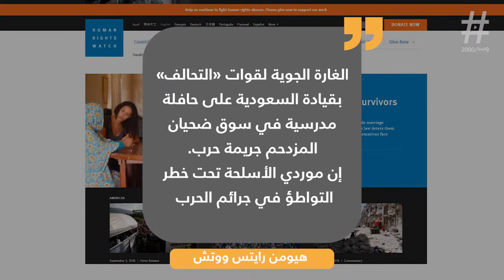سطوة المال سقطت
world market
currency converter
money
exchange rate
convert euros to dollars
euro
currency
usd
us dollar
dollar bill
euro exchange rate
paper dolls
dollar exchange rate
fast money
currencies
currency calculator
currency exchange calculator
us currency
dollar rate
world currency
us exchange rate
euro currency
colombia currency
canadian currency to usd
currency rate
cnn world markets
currency translator
best places to live in america
money currency
money america
pound currency
us currency bills
us money
united states dollar
money money
american currency
us dollar value
euro rate
dollar exchange
people on us currency
usds
kuwait currency
american bill money
american dollar
billion dollars
places to live
us currency converter
iran money
usd currency
dolar bill
us currency denominations
presidents on dollar bills
dollar currency
us currency coins
coin currency
us currency exchange
currency converter chart
united states currency
us dollar rate
whos on the 1000 dollar bill
money face
what is usd
who is on the dollar bill
picture of a dollar bill
coin money
us dollar bills
currency value
us currency exchange rate
us bills
dollar conversion rate
america first trump
dollar us
how much money is in the us
what are dollar bills made of
200 dollar bill
200 dollars
dollar bill image
world market index
usa money
all a dollar
us dollar price
presidents on currency
whos on the dollar bill
presidents on us currency
1usd
borns american money
us paper currency
all dollar bills
dollar images
dollar picture
faces on dollar bills
us dollar to
who is on us currency
faces on us currency
paper currency
usa cash
4 dollar bill
dollar money
currency exchange table
usd rate
canadian to american currency
history of currency
usd to usd
how much is us dollar
what are dollars made of
old us currency
transfer money to usa
currency conversion table
usd currency converter
who prints us money
who is on us money
us paper money
american currency coins
american currency bills
american dollar bill
us banknotes
coins and currency
usmoney
history of us currency
faces on bills
american bills
us dollar exchange
who is on money
1000 usd
how much money does america have
buck dollar
us currency value
currency price
united states money
american exchange rate
us currency rate
dollar usa
american dollar value
us money denominations
usd money
us dollar currency
what is us money made of
the paper money used in the united states is
dollar note
us currency pictures
highest us currency
6 dollar bill
40 dollar bill
usa dollar rate
the us dollar
what is the currency of usa
us dollar history
how many us dollars
old us money
pictures of money bills
american banknotes
united states dollar bills
pic of dollar bill
all us dollar bills
dollar paper
usa money today
american currency exchange
us monetary system
who is on american money
who is on the dollar
what is american money made of
old american money
us currency notes
us money bills
dollars bills
2000 dollar bill
us bills faces
what is a usd
convert money to usd
people on dollar bills
us currency changes
current currency
american notes
who are on the bills
south american money
usd exchange
how much money is in america
what is us currency printed on
what is us currency made of
where is money made in the us
united states paper money
old us currency bills
old us currency value
us money coins
american money coins
currency bills
early american currency
bills and coins
how much is the american dollar
united states dollars
history of american money
u s dollar exchange rate
history of us money
highest american currency
current value of us dollar
faces on currency
dollar pic
all us currency
how many dollar bills are there
what is the currency of the united states
people on us money
faces on american money
presidents on us bills
who is on us bills
who issues us paper currency
old american currency
different dollar bills
us dollar notes
us paper money info
us currency denominations coins
best currency converter
history of american currency
faces on american currency
the value of united states currency is based on
new us dollar
american dollar rate
money first
whos on american money
american dollar exchange rate
dollar currency exchange
us currency images
us to dollar
faces on us money
dollar face
what is the currency of america
usd dollar rate
north america currency
presidents on american money
old us bills
american paper money
money dollar bills
money banknotes dollars